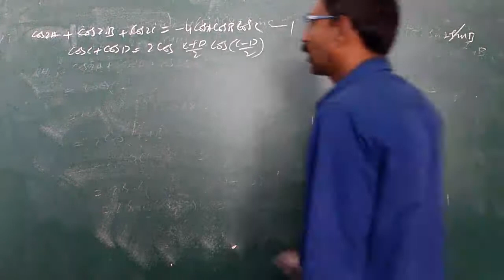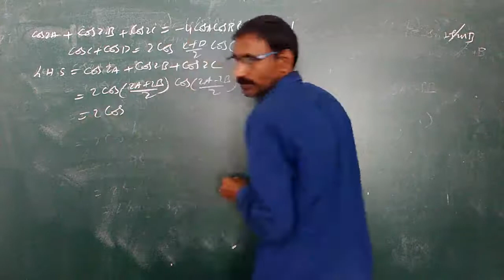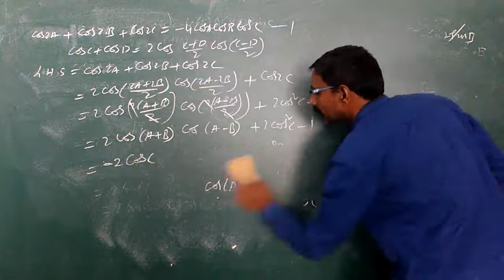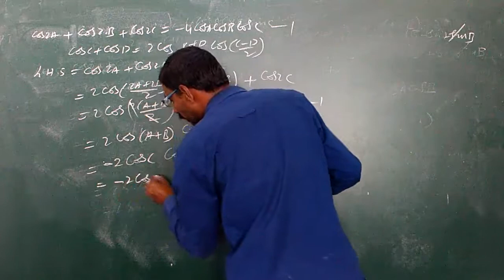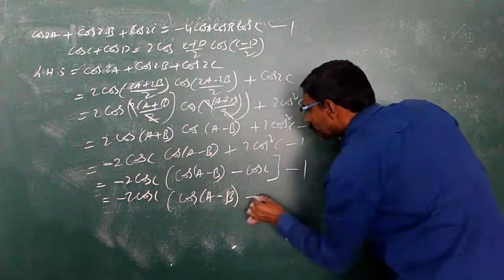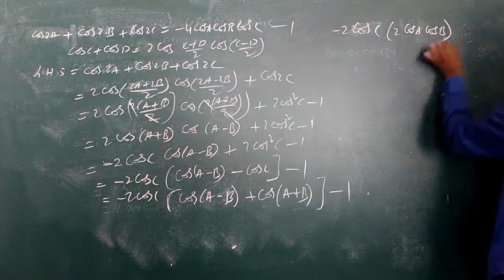Inter First Year Transformations Of Trigonometry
Inter First Year Transformations Of Trigonometry Explained in Telugu